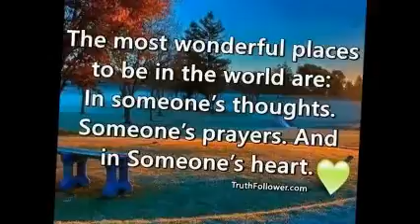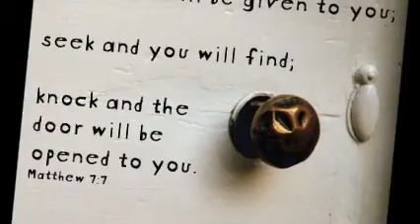Knocking on heavens door remake